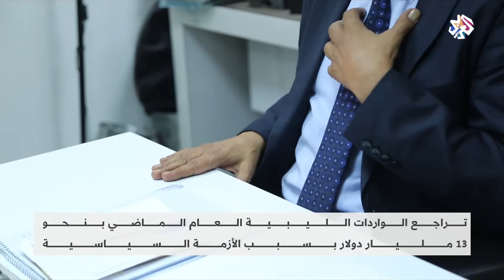ليبيا .. تراجع هام للواردات بسبب الأزمة السياسية │ العربي اليوم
تراجعت الواردات الليبية العام الماضي بنحو 13 مليار دولار بسبب الأزمة السياسية.